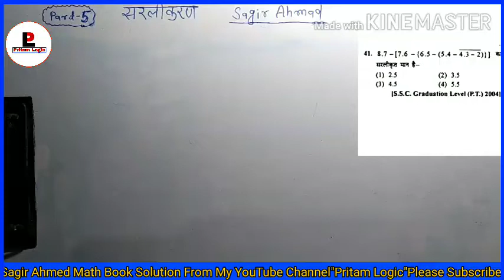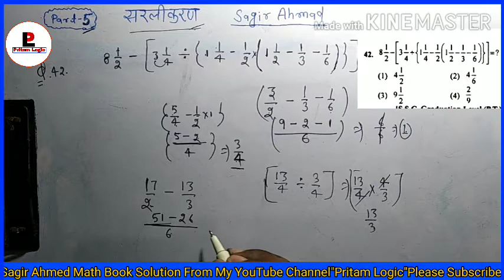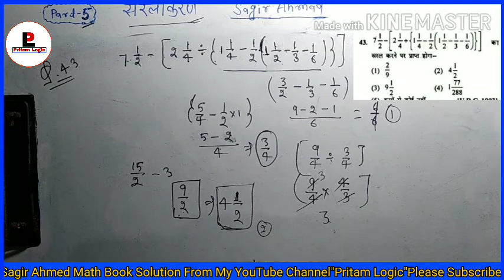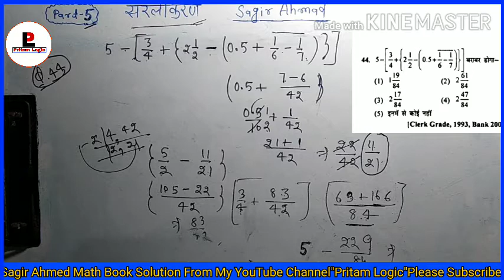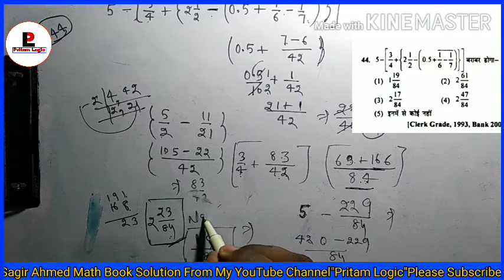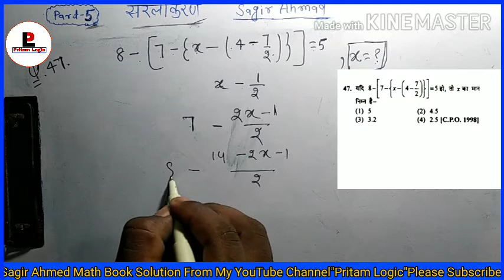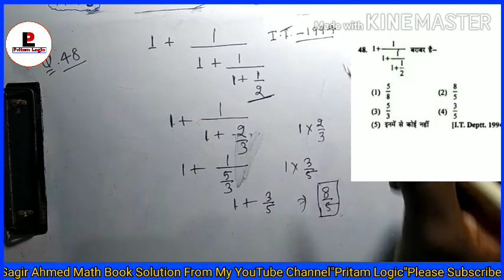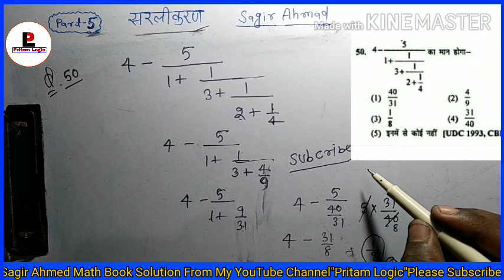Simplefication ||Part-5|| (सरलीकरण) Sagir Ahmed Math Solutions In Hindi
THIS LOCKDOWN 🌀 Our YouTube Channel Daily Classes For || 📙Sàgir Âhmad Math Hot Short Tricks ||

"Pritam Logic" On YouTube Daily Classes.
For Exam - Ssc,Bank, Railway,Cast, Hotel Manegement and Others Exams Very Helpful This video.
|| Sagir Ahmed Math Book Solution in Hindi ||

👉 Simplefication All Questions Solved our YouTube Video in very Basic+Concept Fully details Solutions

                S•U•B•S•C•R•I•B•E